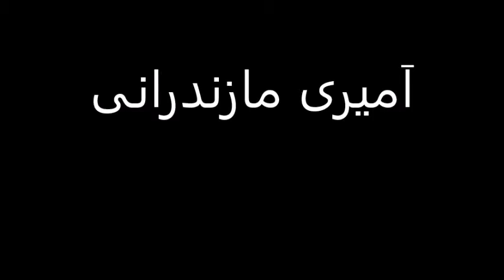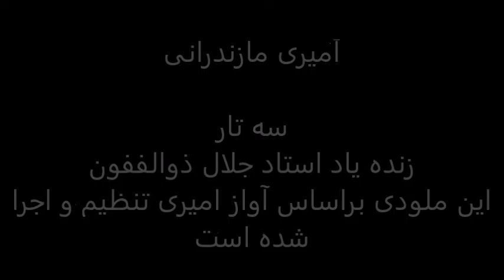تکنوازی سه تار: زنده یاد استاد جلال ذوالففون ,اَمیری مازندرانیAmiri Mazandarani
گنجینه موسیقی مازندران,Music Of Nord Iran
اَمیری مازندرانی,Amiri Mazandarani
سه تار : زنده یاد استاد جلال ذوالففون ,Jalal Zolfnoun
این ملودی براساس آواز امیری تنظیم و اجرا شده است,